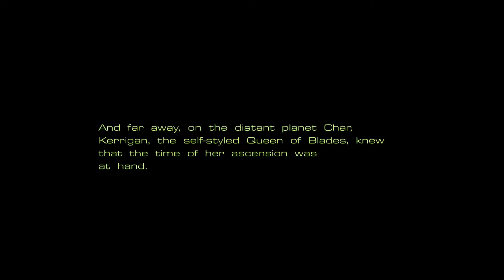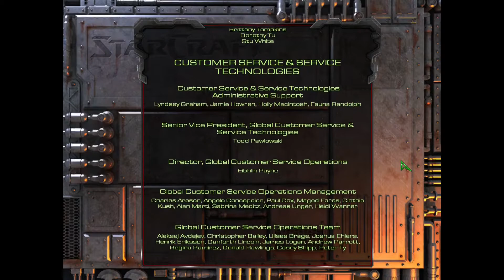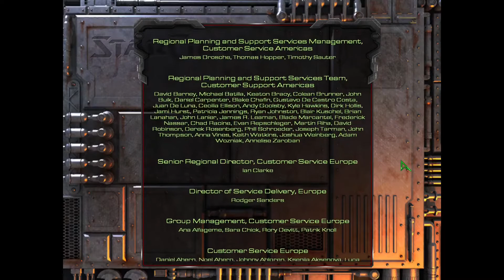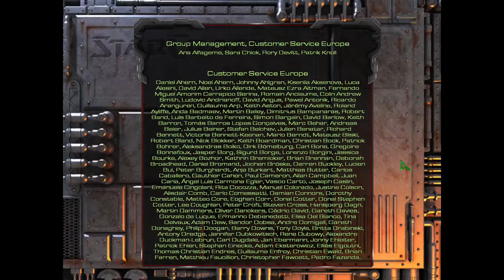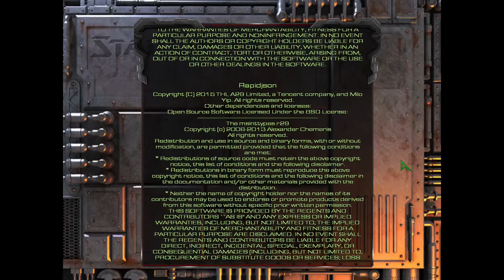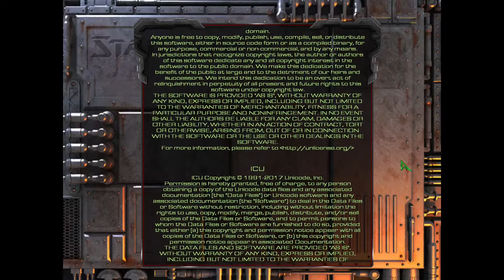StarCraft Protoss mission 10: Eye of the Storm(No Commentary)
Playthrough of the original StarCraft without commentary.

Mission 10: Eye of the Storm(sorry for the audio)